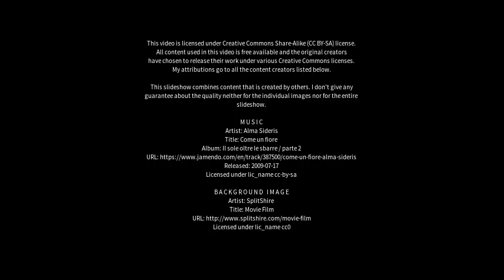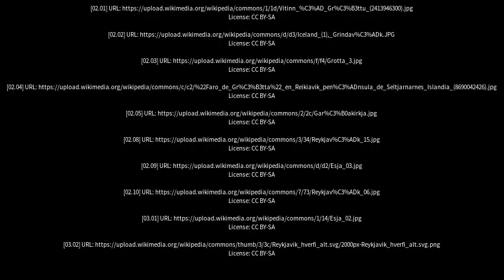Best places to visit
Best places to visit - Seltjarnarnes (Iceland) Best places to visit - Slideshows from all over the world - City trips, nature pictures, etc.